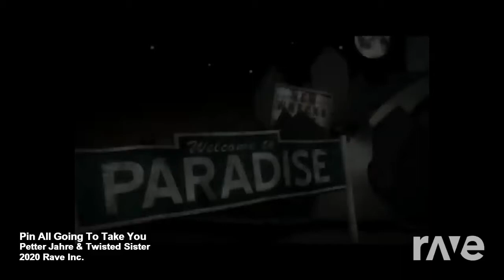Animal Alpha & Twisted Sister - Pin You All X We're Not Gonna Take It | RaveDj